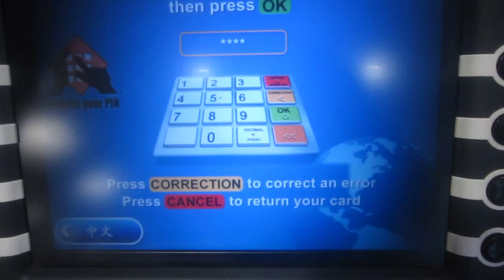ATM Sabotage June 5th, '19 #1